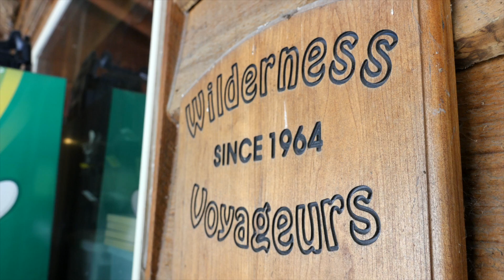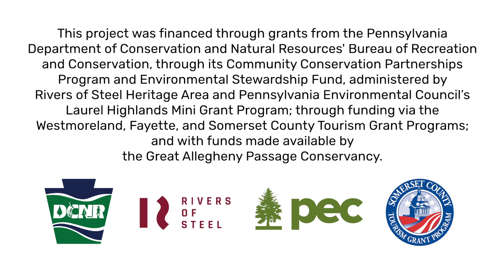Eric Martin -- Wilderness Voyageurs -- Great Allegheny Passage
Few people have navigated through the Youghiogheny River's Class IV and V rapids more often than Eric Martin, owner of Wilderness Voyageurs in Ohiopyle, Pennsylvania.  He grew up on this section of whitewater, and now runs one of the most successful outfitters and tour companies in the country.  Watch to find out why he likes pedaling the Great Allegheny Passage.